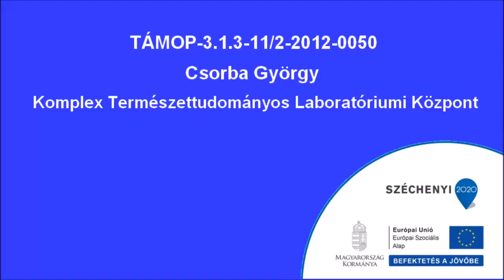Fény vizsgálata vízfelületen